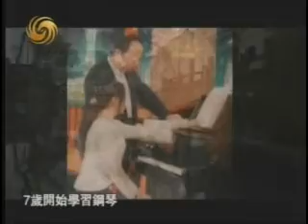钢琴之夜_02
大剧院 零距离：钢琴之夜